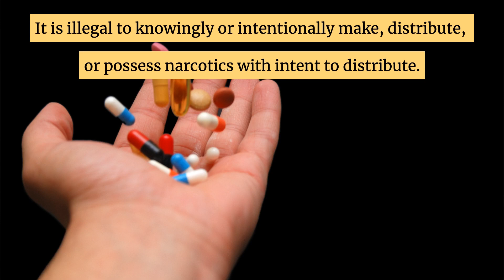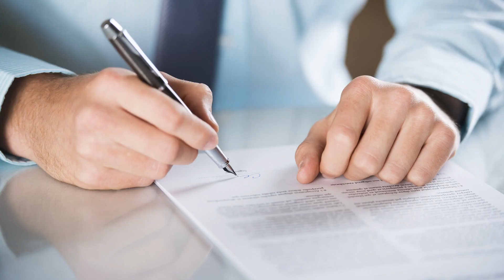5 Types of Drug Charges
The Law Offices of Ryan Garry handled hundreds if not thousands of state and federal drug cases.

Ryan Garry LLC, Criminal Defense Attorneys